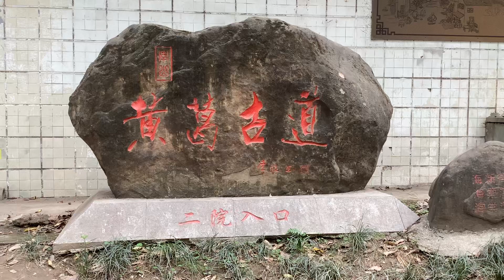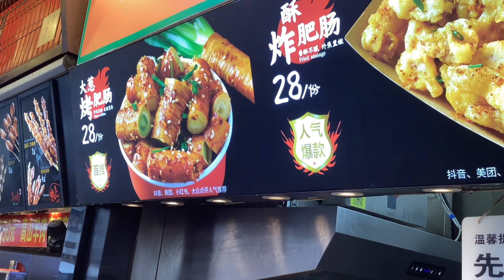2023、4、9重慶黄葛古道